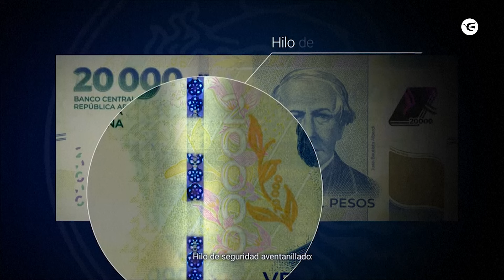Argentina lanza nuevo billete de máxima denominación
Argentina puso en circulación esta semana billetes de 20.000 pesos (20 dólares) que serán los de mayor denominación, anunció el Banco Central en un comunicado.